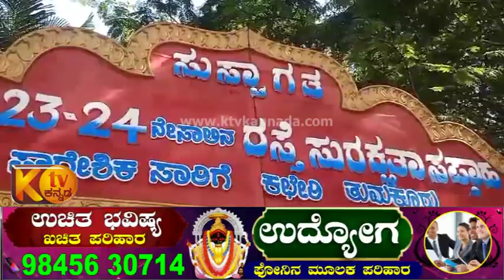ಸಾರಿಗೆ ಇಲಾಖೆ ವತಿಯಿದ ರಾಷ್ಟ್ರೀಯ ರಸ್ತೆ ಸುರಕ್ಷತಾ ಸಪ್ತಾಹ ಜಾಥಾಕ್ಕೆ ತುಮಕೂರು ಜಿಲ್ಲಾಧಿಕಾರಿ ಶುಭ ಕಲ್ಯಾಣ್ ಚಾಲನೆ!